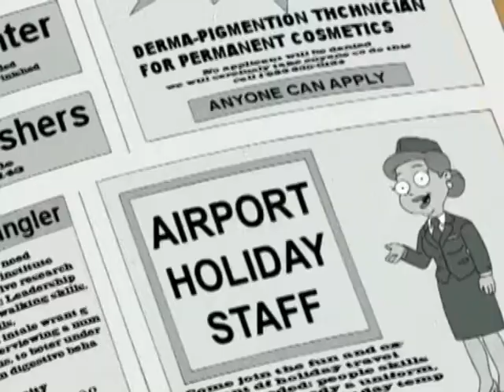Roger Smith Being An Asshole For 5 Minutes Straight!